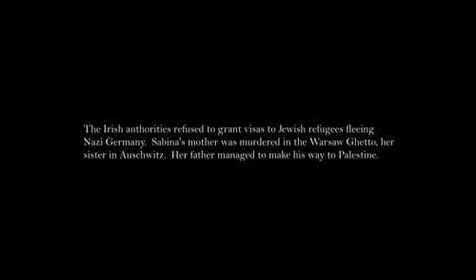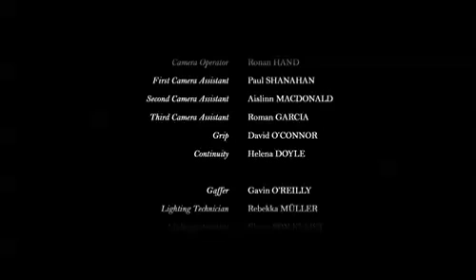Blind Eye (Irish Short Film - 2008)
The true story of a Jewish refugee in 1930s Dublin, starring Ardal O'Hanlon, Emily Behr and Darragh Kelly.
Written by: Hugo Hamilton. Directed by: Damien De Búrca. Produced by: Mary Rose Doorly.